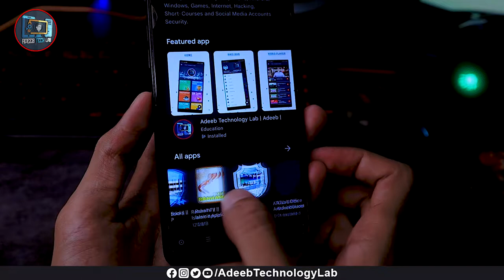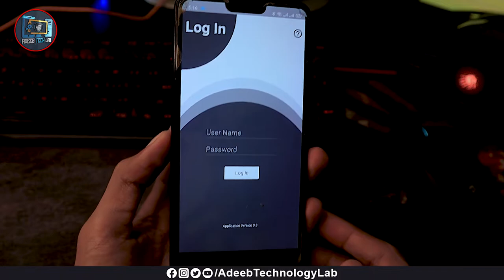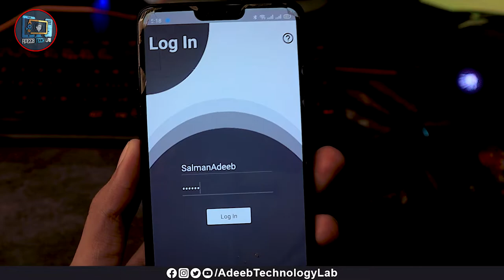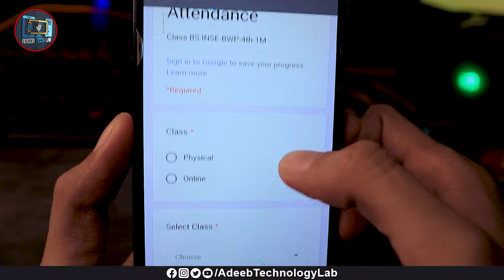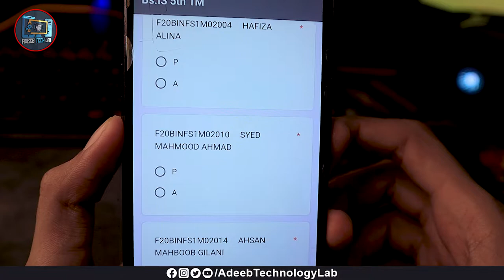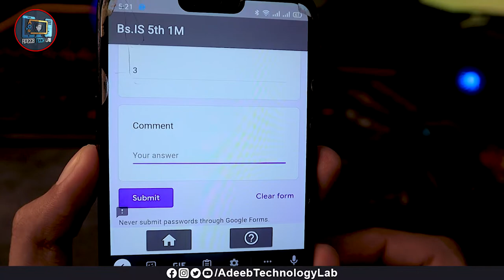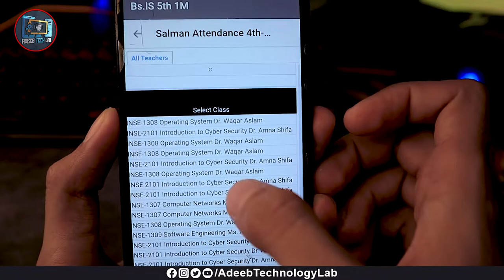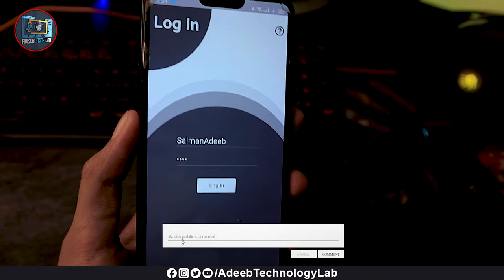🔴 Student Online Attendance System New App || Department of Information Security IUB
⇀⇀⇀⇀⇀Video-Description↼↼↼↼↼

⇘⇘⇘⇘⇘⇘⇘⇘⇘_/LINKS\_⇙⇙⇙⇙⇙⇙⇙⇙

                 Watching Videos